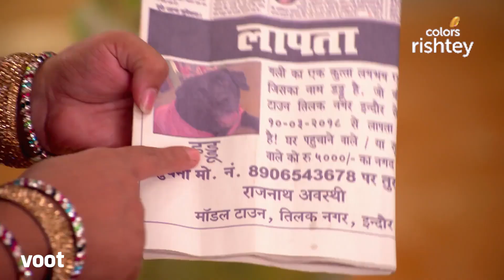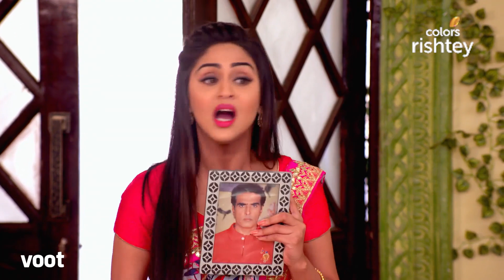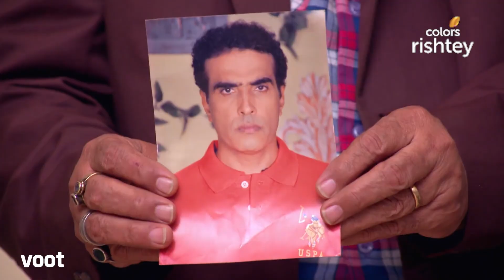Belanwali Bahu | बेलन वाली बहू | Ep. 75 | Confusion Over Amarnath's Identity | अमरनाथ की पहचान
Failing to find the dog, the Awasthi family puts up a 5000 Rupees reward for his return. But multiple reports of similar looking dogs reach the family leaving them confused. What will they do now? Will Roopa be able identify the right dog and find Amarnath in the process?

Roopa Awasthi's life revolves around two things-her forever brooding husband and her favourite weapon of choice, her belan. Until one shocking event changes everything forever! Amarnath Awasthi, who often ignored his wife, can now do nothing except follow her around. The only hitch is that she's the only one who can see him!